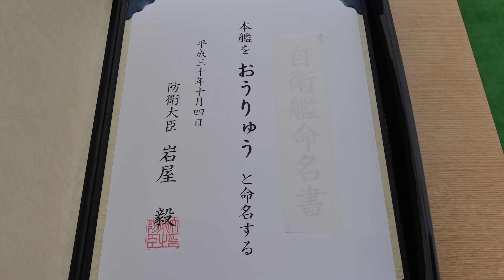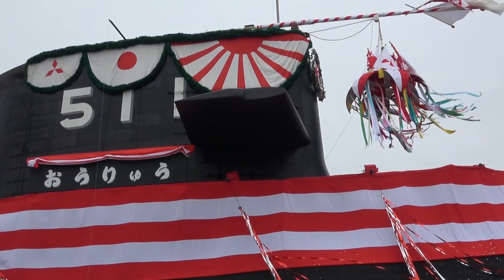【命名式・進水式】潜水艦「おうりゅう」命名・進水式